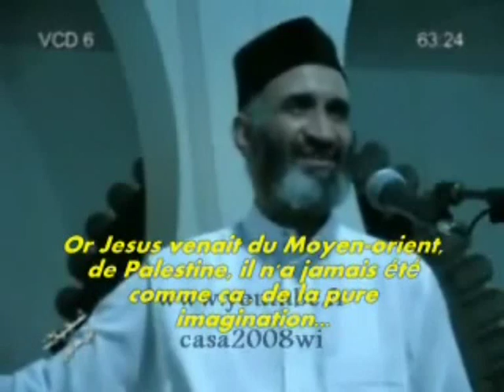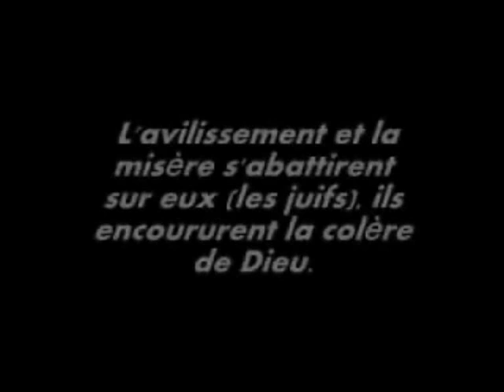Aslan-Islam : [EP.1] Les Juifs et l'Islam Part 1/2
Rejoignez-nous.